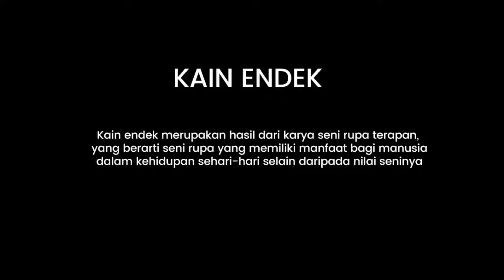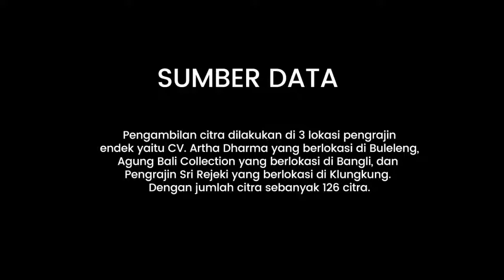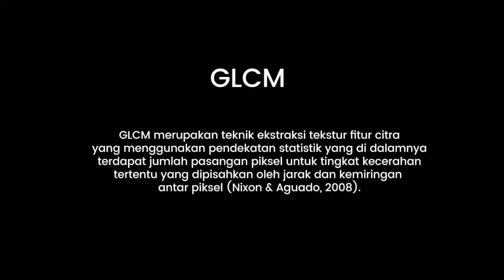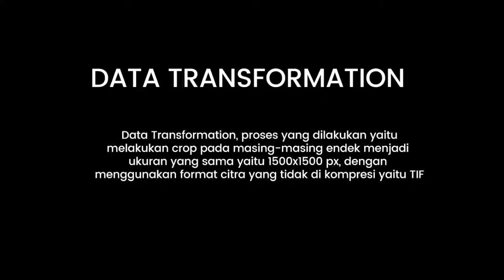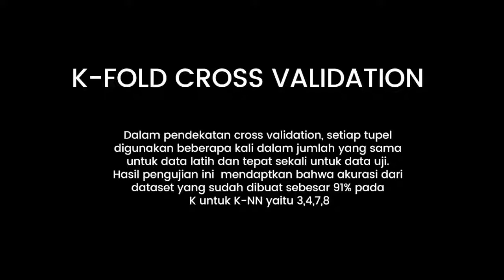[Final Presentation] Klasifikasi impresi citra endek menggunakan metode K-Nearest Neighbors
PTI - 3 Minutes Final Presentation

Judul : Klasifikasi impresi citra endek menggunakan metode K-Nearest Neighbors
Nama/ NIM: I Komang Agus Suryantara/ 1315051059

Jurusan Pendidikan Teknik Informatika,
Universitas Pendidikan Ganesha
Singaraja, Bali, Indonesia